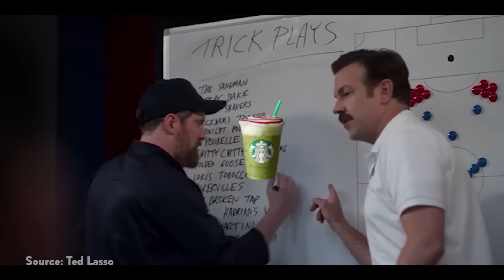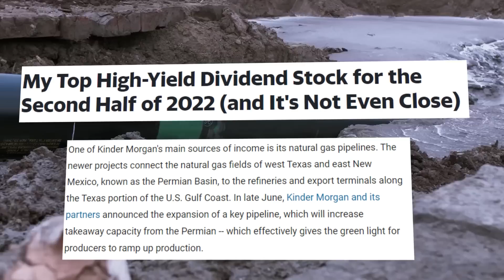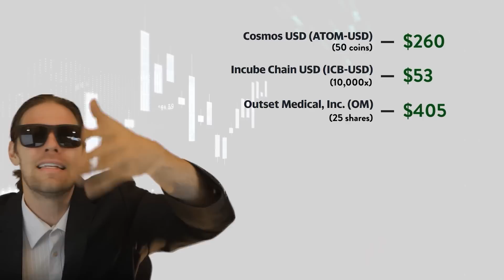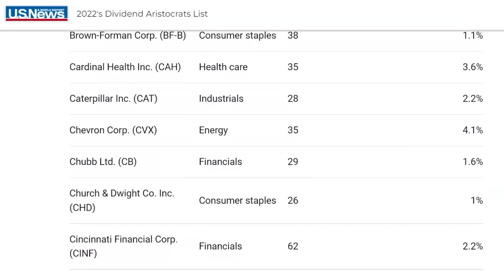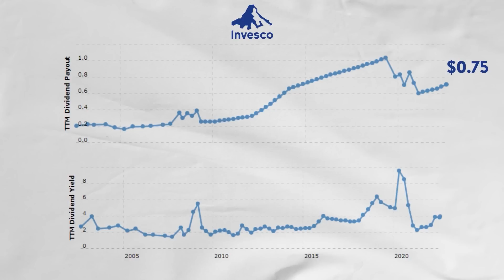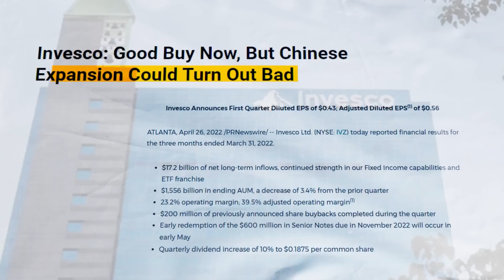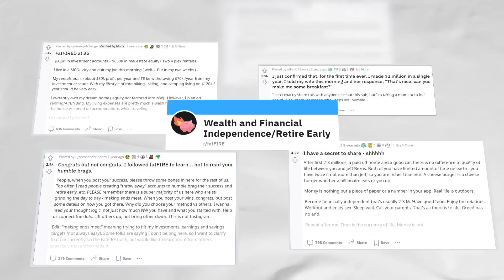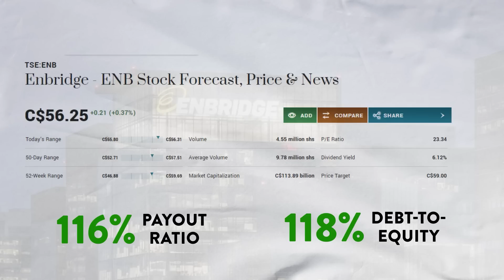Monthly Dividend Stocks That Will PAY YOUR RENT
Dividend Stocks. Passive Income. Best Stocks to Buy 2022.

The market’s turning into one of those horror movies where you get slashed every time you check out  a strange noise. But what if it’s not all bad? What if You can still earn passive income every month?

And what if I told you this is only the beginning? With the right strategies and enough time you can pay for your electric, rent, or just maybe your daily Starbucks.. all with passive income... No matter the market!

We’re talking about the Big D!… Dividends Stocks!
These are companies you can invest in that take a bit of their profits and pay out you, on a regular basis. This means not only will the share price ideally go up over time but you’ll also make money just for being an owner.

Dividend Stocks are a great way to make online passive income.

Dividend stocks explained
Passive income stocks
Stock trading
Recession stocks 2022

Timestamps:
0:00 Juicyyy Passive Income
0:42 Dividend Stocks
2:48 How to Find Best Dividend Stocks
4:35 Best Dividend Stocks
5:38 Downsides to Dividend Stocks
6:45 Passive Income Dividend Stocks
8:01 Retire Early (not in your moms basement)
8:19 Pay Rent (and buy food) with Dividends
9:52 What's Important